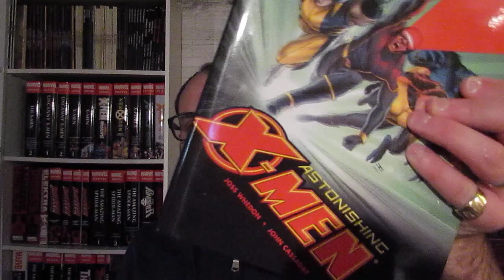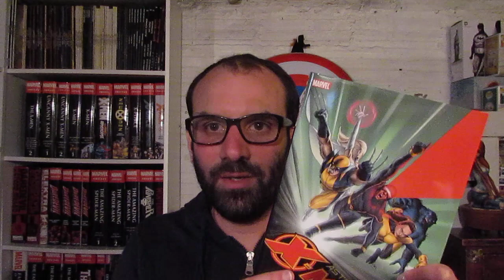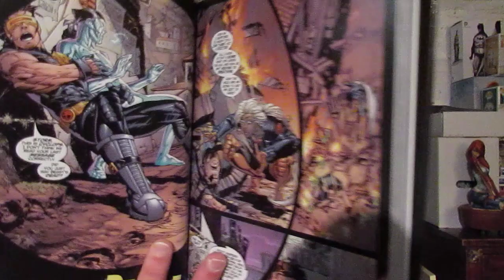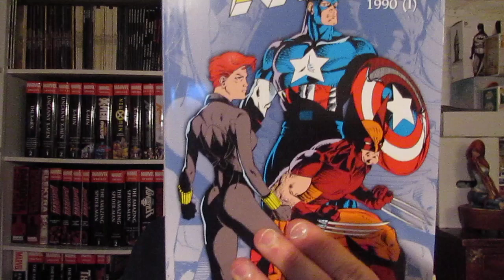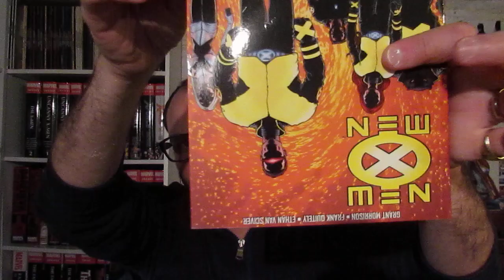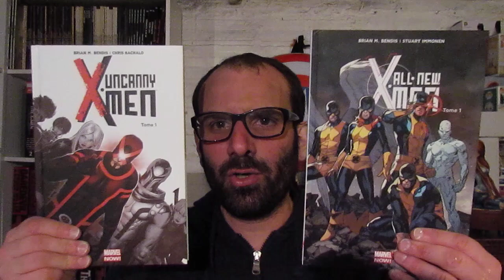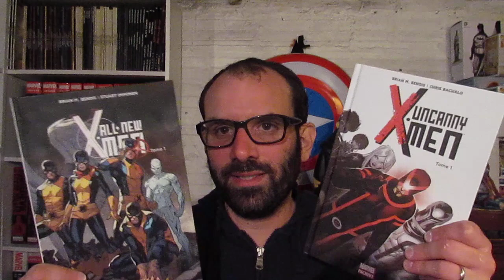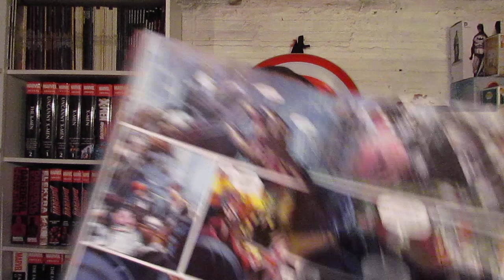Débuter les X MEN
Ultimate X-Men
New X-Men
All New X-Men
X-Men Intégrale 1990
Wolverine & the X-Men
Uncanny X-Men